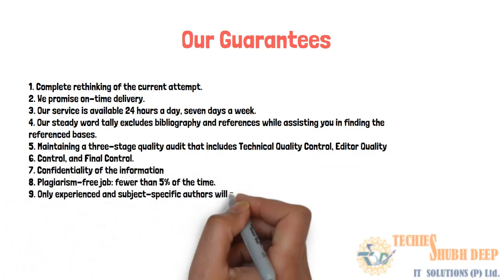Assignment Writing Help NEW ZEALAND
If you are currently enrolled in a course in the NEW ZEALAND and are searching for assignment writing help in the NEW ZEALAND, then you do not need to worry about your assignment writing help any more since the Techies group is available to assist you with all of your questions. We are a one-stop solution to all of your writing requirements, and the Techies group provides aid to students all over the world who are enrolled in a variety of programmes at some of the most prestigious colleges in the NEW ZEALAND, amongst many other institutions. The top assignment aid in Techies' group gives students with round-the-clock online support and ensures that their work is original and free of plagiarism at all times.